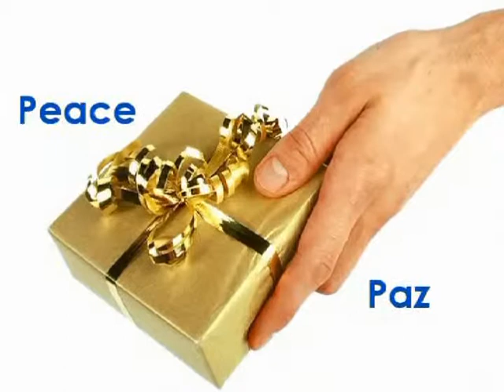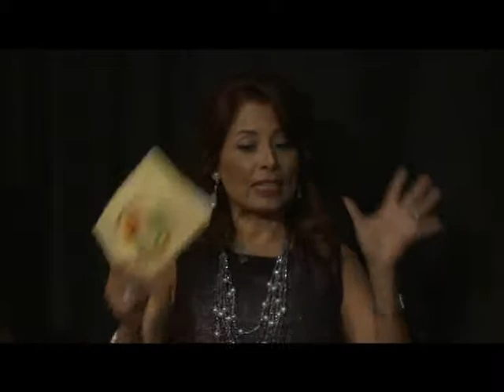11- Bienvenidos a "Su Casa" 01 08 14 Capitulo I